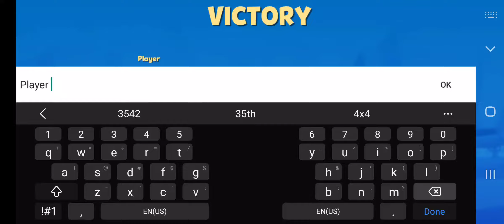Zooba | Mobile gaming | gaming Alaya